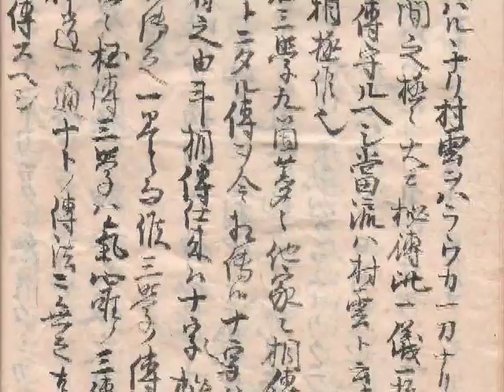SHINOBI: Winds of the 34 Generations SPECIAL EDITION Trailer #2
A total re-vamp of the original film, this Director's Cut offers exclusive looks at rare training footage, new chapters, and a slew of images and scrolls never-before-seen. for more info and details on this 2 disk set.

- The most in-depth and comprehensive documentary ever undertaken to date,
chronicles the events and history behind the legendary Ninja guerilla
warriors of medieval Japan.

- Including rare interviews with such world-renowned Ninjutsu authorities and
master practitioners as Dr. Masaaki Hatsumi, Fumio Manaka, Stephen K.
Hayes, Bud Malmstrom, Shawn Havens, Rumiko U. Hayes, and martial
arts historian Dr. Kacem Zoughari, Ph.D.. Also included are excerpts and
interviews with practitioners David Dow, Mark Franco, and Robert Bussey.

- In the film, you will travel along to such relevant historical sights such as
Yagyu Village, Iga-Ueno, and Enryaku-ji, The hidden falls of Mt. Maya are
explored and centuries-long misconceptions of these long-misunderstood
phantom warriors are unraveled.

- Relive the rare honor of the filmmakers as they meet with Mr. Mikio Momochi,
present-day decendant of the legendary 16th Century Ninjutsu master
Sandayu Momochi, at the Momochi home in Nabari.

- Researched, produced, and directed by first-time filmmaker Brandon Alvarez
with cinematography courtesy of Carlo Bellaflor, the film was a 3 year labor
of love to honor and shed light upon the history of this surviving art, and to
pay tribute to the practitioners of the world who keep it alive and evolving.

- The Special Edition was edited and co-produced by Marc Osmun whom also
acted as art director. The original cut was edited by Ruben Finkelstein with art
direction provided by Jordan Pagano. Aaron Knauer was assistant camera man.

- Narration by David Hewitt with beautiful samurai photography made courtesy
of celebrated Japanese photographer Dr. Mitsuo Kure, courtesy of Tuttle
Publishing and Mr. Alan Greene of Compendium Publishing, Ltd..

- Special considerations given to QUEST Company, Ltd. for use of rare film
footage of 33rd Togakure Ryu Soke Toshitsugu Takamatsu.